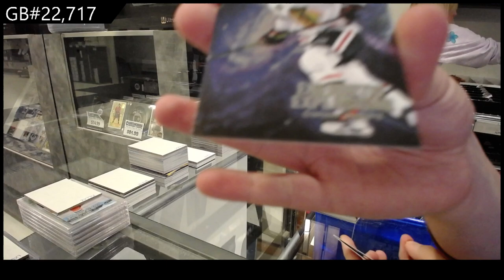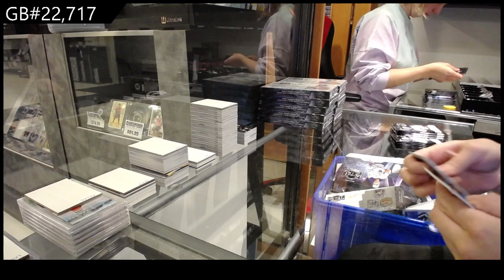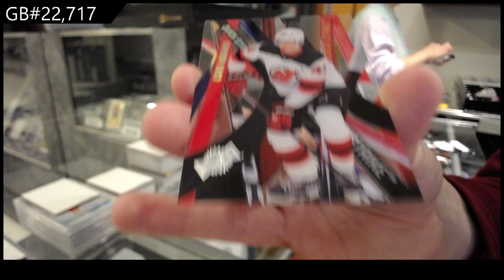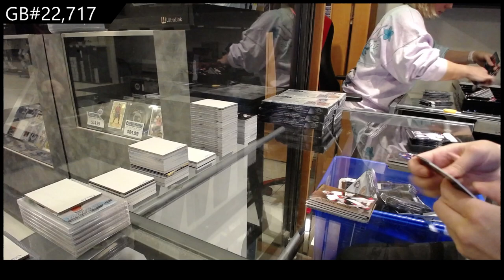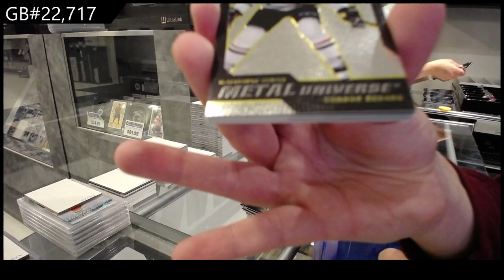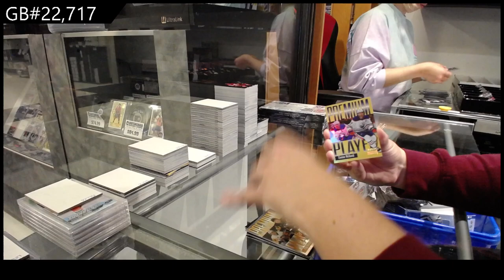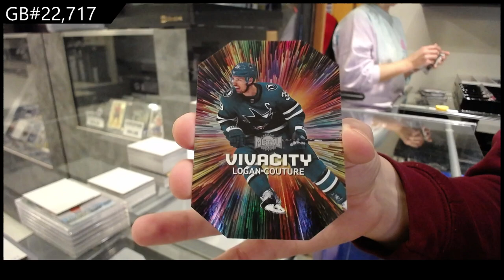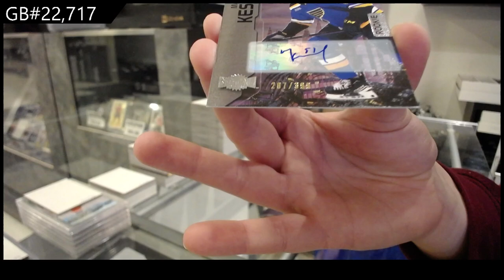2023-24 Upper Deck Metal Universe Hockey 16 Box Case Break - CNC GB #22,717